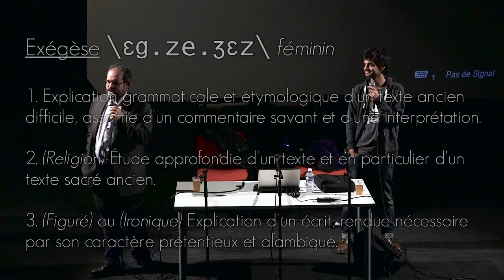Benjamin Bayart & Christopher Talib : Ce que font les exégètes amateurs dans leur garage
Comme chaque année, La Quadrature du Net et FDN s'associent pour proposer un panorama des questions politiques françaises et européennes relatives au numérique.

Sommaire :

00:00:38  Introduction
00:02:30  Histoire des exégètes amateurs
00:09:14  Dérives sécuritaires de début 2015
00:12:22  Loi relative au renseignement
00:17:01  Travail des exégètes sur les textes et QPC
00:22:58  Conseil constitutionnel sur la loi surveillance
00:25:20  Urgence parlementaire : procédures accélérées entre sénat et assemblée et conséquences
00:30:12 Neutralité du net de l'UE et
00:37:44  Rétention des données de connexion (métadonnées) et annulation du Safe Harbor
00:46:15  État d'urgence, censure, contrôle de la presse, atteintes à l'ordre public, mesures d'exception, manifestations annulées, opposants politiques
00:52:58  Lois sécuritaires sur l'interdiction du chiffrement
00:58:40  Prise de recul sur les attentats et enquêtes